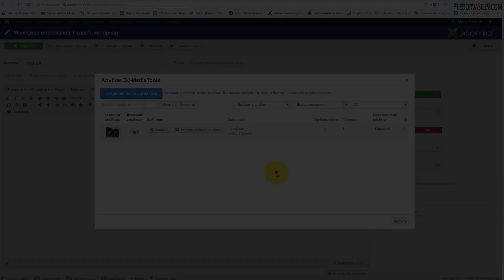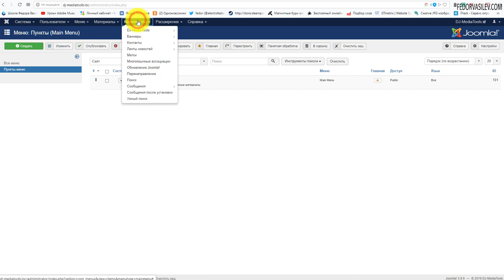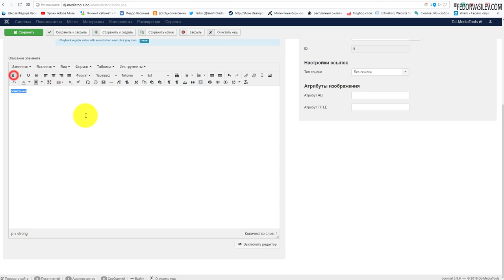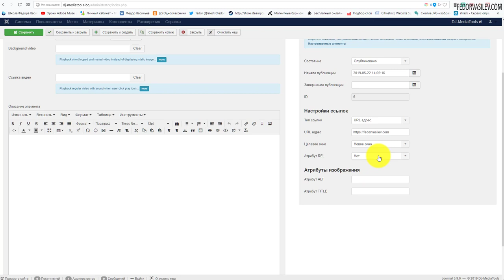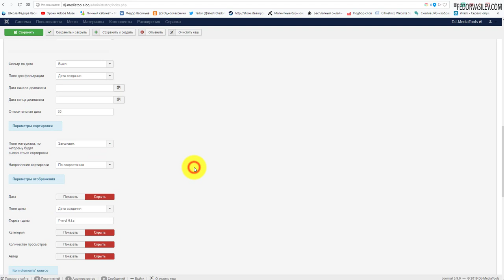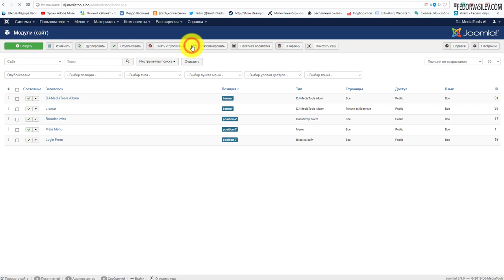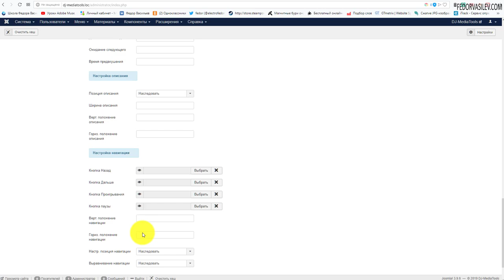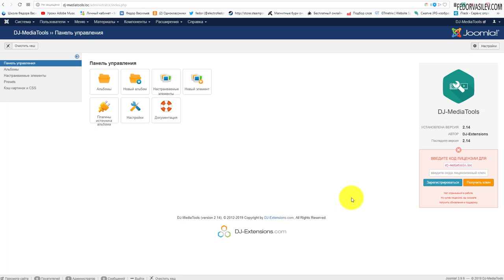Вывод статей в слайд DJ-MediaTools #4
В этом видео я покажу как вставить статьи в красивый слайд, и что такое пресеты и как их использовать.